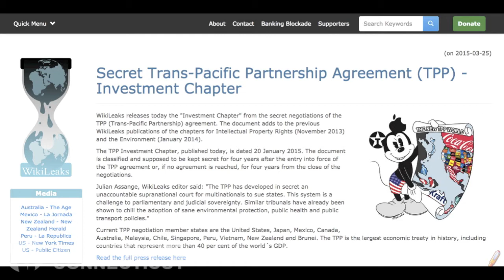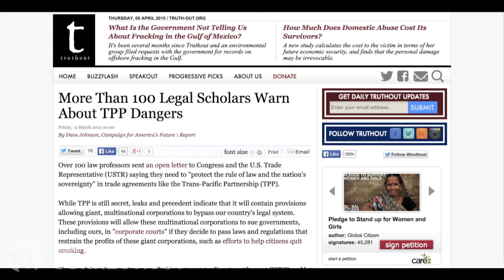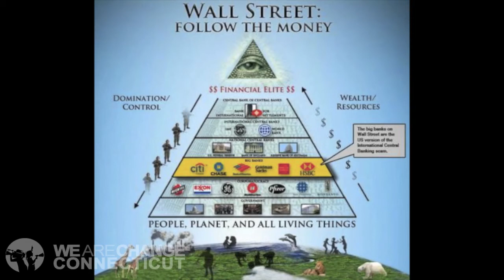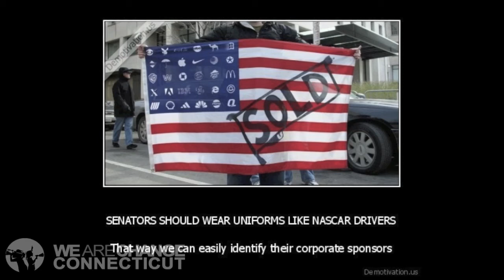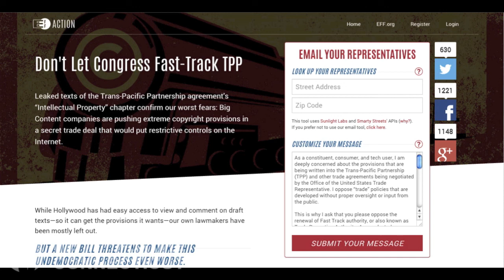Why the TPP must be Stopped Immediately!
Jeff Durkin with We Are Change CT breaks down the reasons why the Trans-Pacific-Partnership aka the TPP must be stopped. We break down the recent document obtained by WikiLeaks involving the TPP that relates to Corporations writing laws to exempt themselves from being held accountable for their actions related to Workers Safety & the Environment. We also discuss the implications the TPP has on National Sovereignty & much more.